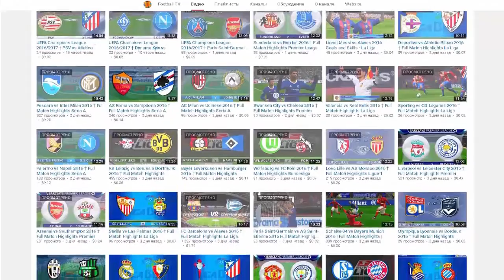Hybrid Wars - Release Trailer | Русский Трейлер 2016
Релизный трейлер игры Hybrid Wars. В русской озвучке.
Спасибо большое